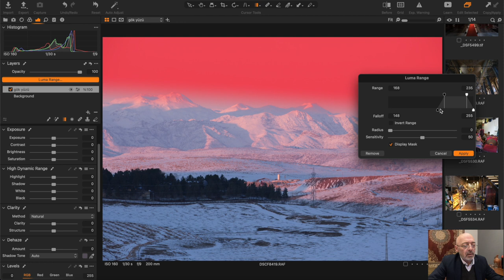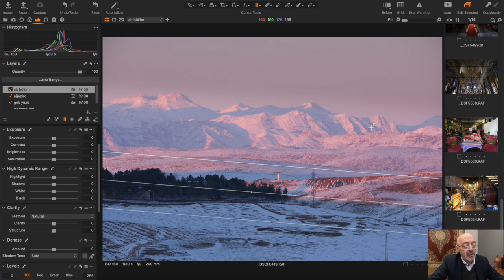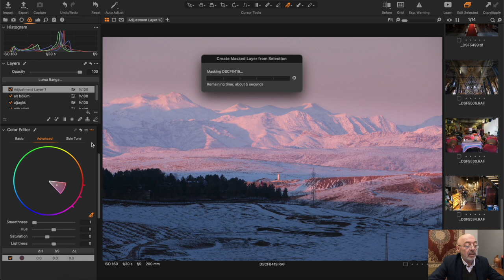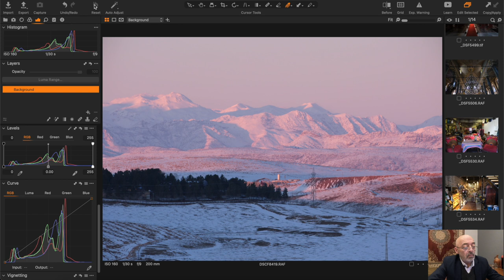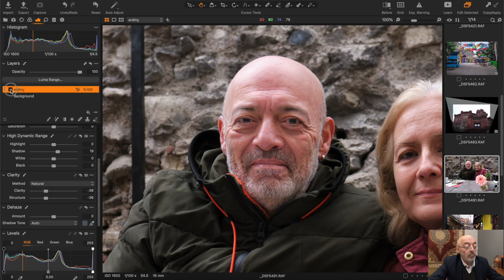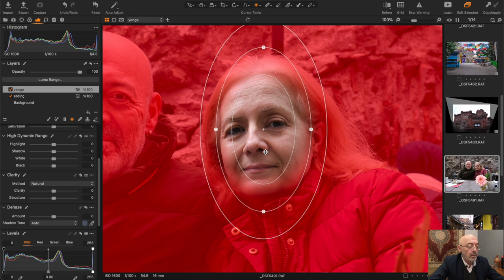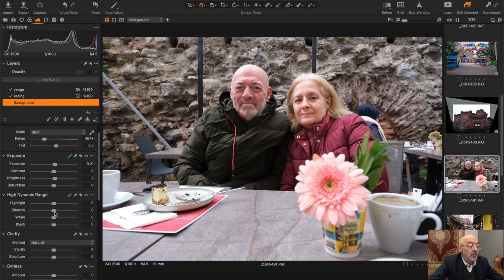CAPTURE ONE LOKAL DÜZELTME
CAPTURE ONE DA LOKAL MASKELEME YARDIMI İLE FOTOĞRAF İŞLEME